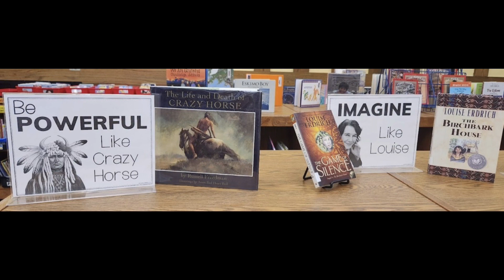AAPS Libraries Celebrate Native American Heritage Month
As part of the Ann Arbor Public Schools recognition of Native American Heritage Month, our school libraries have shared a host of books for students of all ages to read to learn more about and celebrate Native Americans.

Ann Arbor Public Schools serves the city of Ann Arbor, Michigan, and parts of eight surrounding townships covering 125 square miles. The district operates 20 elementary schools, 2 K-8 schools, 6 middle schools, 4 comprehensive high schools, 1 alternative high school, 3 preschools, and 1 adult education program; the district maintains 640 acres of real estate and 3,300,000 square feet of building space.